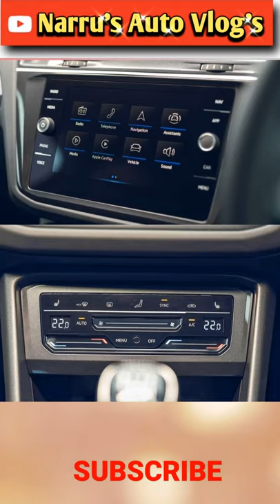VOLKSWAGEN TAIGUN PRODUCTION MODEL UNVIELED: SHORTS: FACELIFT VW TAIGUN:@NarrusAutovlogs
Hi friends I am your host Nardev Badwal and most welcome in my channel NarrusAutoVlogs.